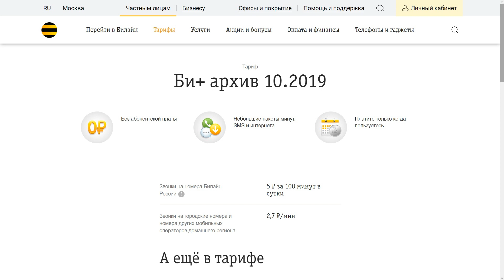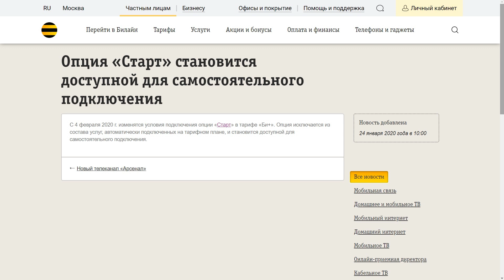Билайн исключит услугу «Старт» из списка базовых для тарифа «Би+»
Небольшая позитивная новость от Билайна – с 4 февраля 2020 года из списка базовых услуг на тарифе «Би+» будет исключена опция «Старт». Текстовая версия